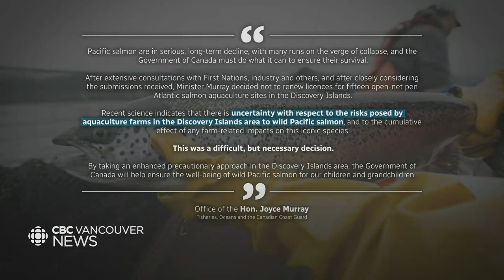Science behind salmon farms and sea lice up for debate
A decades-old debate between industry and scientists has been reignited after the federal decision to shut down 15 salmon farms in B.C.